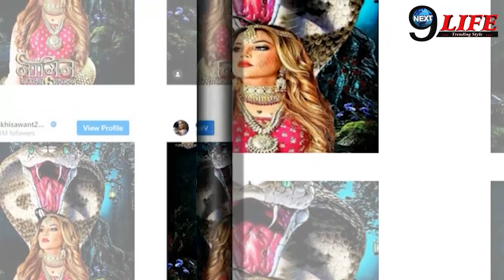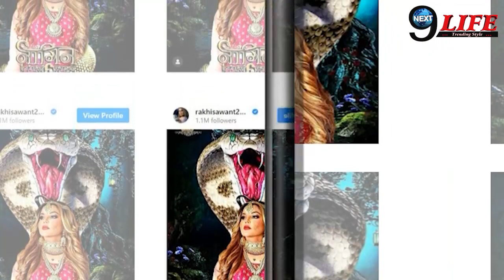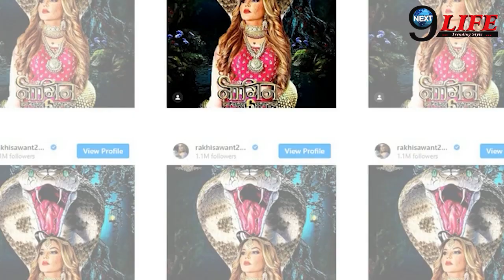'नागिन 6' में नई नागिन होगीं Rakhi Sawant! फर्स्ट लुक देख फैंस हुए एक्साइटेड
next9life Rakhi Sawant!